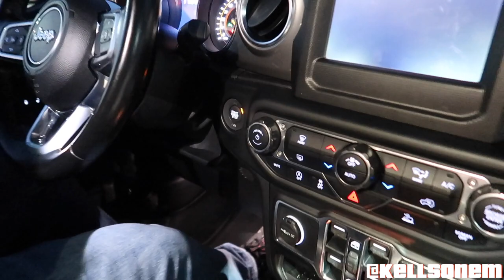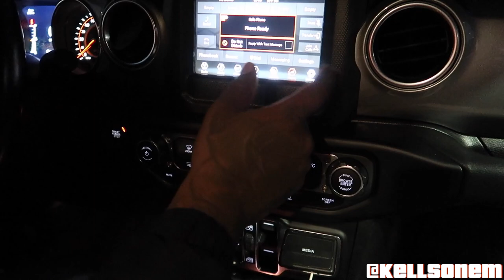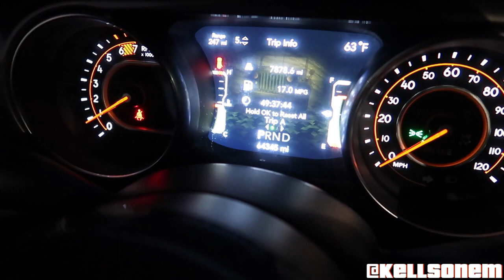BOUGHT MY DREAM CAR AT 22!!!!! VLOG #3 👀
Stand on business and Dont let up